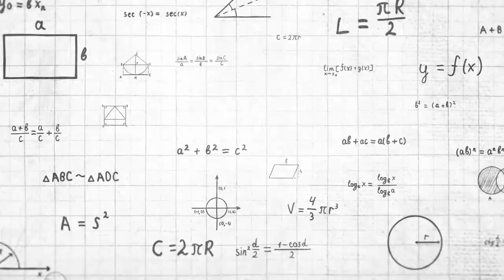SOUMYA RANJAN SAHOO | 98 %ile | PARENT'S FEEDBACK | BATCH 2022